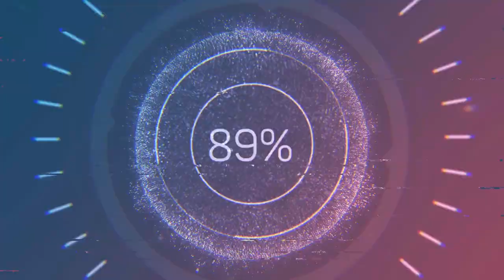redcat gen8 adventure#26#goin#from#one#stop#and#rob#to#the#next